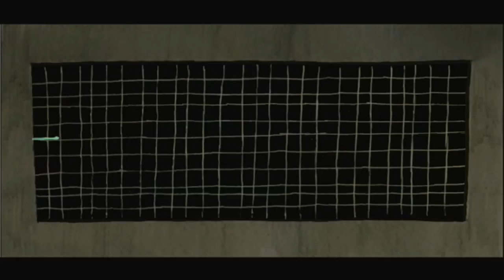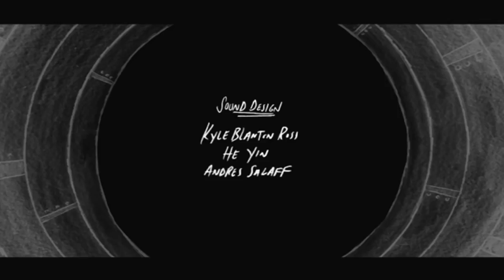David Gilmour - There's No Way Out Of Here (1978) legendado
David Gilmour ‎– David Gilmour 1978 (Columbia ‎- CK 35388 - Best Value Series - 1984)
Animação premiada, belíssima, excelente: "Lifeline" by Andres Salaff - 2009 CalArts.

Band:

Bass – Rick Wills;
Drums, Percussion – Willie Wilson;
Guitar – David Gilmour;
Vocals – David Gilmour, Rick Wills;
Backing Vocals – Carlena Williams, Debi Doss, Shirley Roden;
Keyboards,– David Gilmour;
Cover Design – Hipgnosis.

2D Animated Short Film "LIFELINE" Brilliant & Beautiful Adventure Animation by Andres Salaff (CalArts):
A brilliant scientist travels through various dimensions and realms in search of his lost love.
Lifeline won the 2010 Student Academy Award bronze medal for animation..